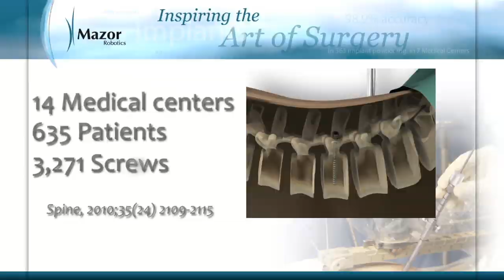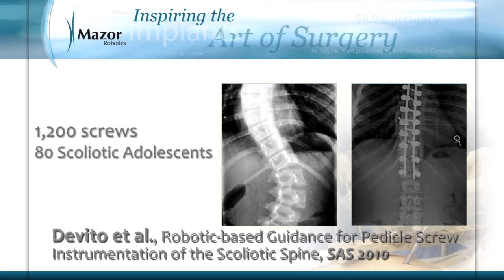Mazor Robotics Professional Testimonials.wmv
Surgeons, medical professionals and patients remark on the benefits of spine surgery using Mazor Robotics technology.